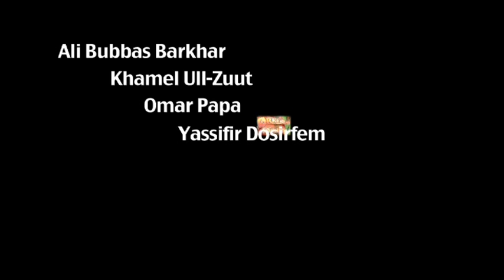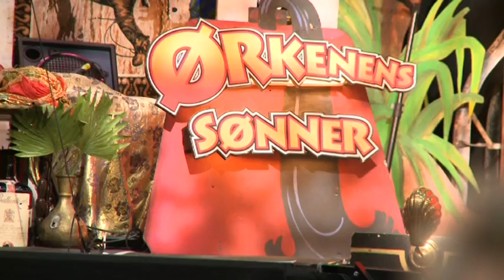ørkens sønner (del 1)